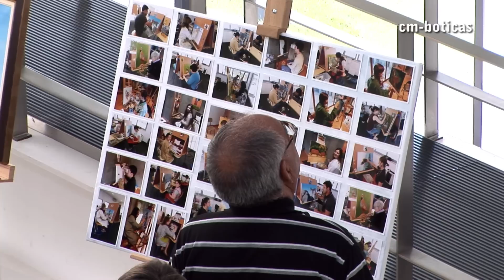Exposição dos Alunos da Escola Municipal de Pintura | 2012 | BOTICAS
Está desde o dia 12 de Julho, patente no átrio dos Paços do Concelho a exposição de Pintura dos Alunos da Escola Municipal de Pintura, podendo ser visitada naquele espaço até ao próximo dia 03 de Agosto.

Esta exposição resulta dos trabalhos realizados pelos alunos daquela escola, cuja orientação pertence ao pintor Alfredo Cabeleira, no decorrer do último ano, tendo como tema a fauna transmontana.

Na inauguração da exposição, Alfredo Cabeleira, o grande impulsionador da Escola de Pintura, sublinhou o "apoio que a Câmara de Boticas tem dado a esta iniciativa, tornando possível que os alunos desenvolvam o domínio das técnicas, aperfeiçoem os seus trabalhos e atinjam um patamar de qualidade cada vez mais elevado", e que "em Boticas temos algumas pessoas com interesse em aprender. Como se pode ver nos trabalhos realizados, há pessoas com muito talento e com iniciativa de aprendizagem". Afirmou ainda que esta mostra "é o trabalho reconhecido" dos alunos da Escola de Pintura, que já receberam convites para expor fora de Boticas, como Chaves e Espanha.

O Presidente da Câmara de Boticas, Fernando Campos, afirmou que Boticas "sempre foi uma terra de artistas", acrescentando que apoiar os artistas locais é "a nossa obrigação" para que todos os botiquenses possam reconhecer as qualidades destes alunos, que espera "continuem a ser criativos".

Os alunos da escola municipal de pintura , deixaram um pedido ao presidente: que esta exposição "não aconteça apenas no final do ano, pois há alunos que pintam mais do que um quadro", o que permite organizar mais exposições como esta durante o ano.